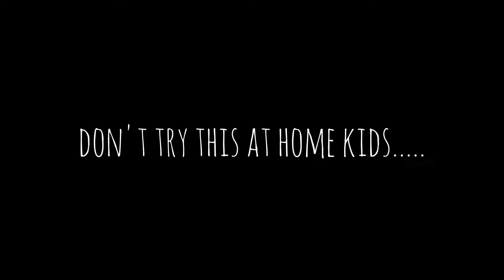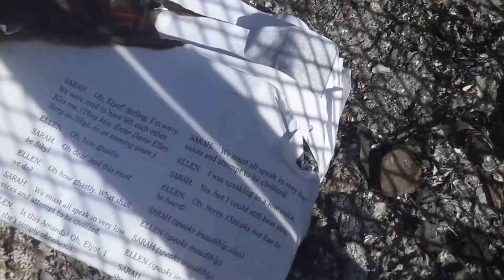I promise I will never make anything this deranged ever again.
\i would promise to stop using you reposted in the wrong neighborhood but you never known anon/